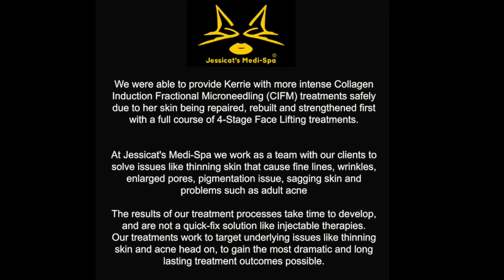kerrie Pollock talks with JCat about being able to wear less makeup & enjoy relief from adult acne.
It's been an amazing journey working with Kerrie to dramatically improve the condition of her skin.
Watch this video to hear Kerrie talk about her experience of our 4stagefacelifting, lowgradecollageninductionfractionalmicroneedling (cifm) treatments, and the very scary pictures of her healing from the higher intensity CIFM treatments.
It is important to understand the difference between treatments that make the skin LOOK BETTER for a short time, (like injectable therapies) and treatments that actually work to MAKE THE SKIN BETTER long term.
Thank you Kerrie, for taking the time to share your experience and for your commitment to your treatments, trust, and being such a wonderful friend and client.